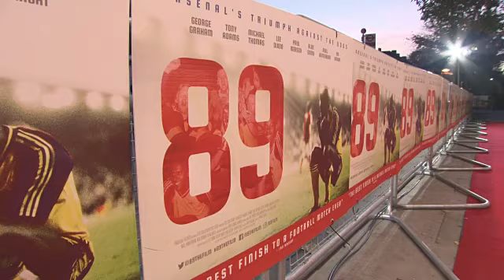EVENT CAPSULE CLEAN - '89' World Premiere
EVENT CAPSULE CLEAN - '89' World Premiere on November 8, 2017 in London, England.

Featuring:
    Amy Lawrence
    Nick Hornby
    Tony Adams
    Alan Smith
    Paul Davis
    David O'Leary
    George Graham
    Steve Bould
    Michael Thomas
    Ian Wright
    Perry Groves
    Alan Davies
    Lee Dixon